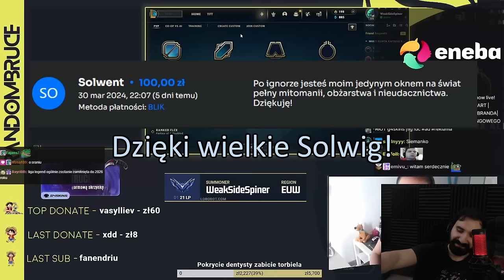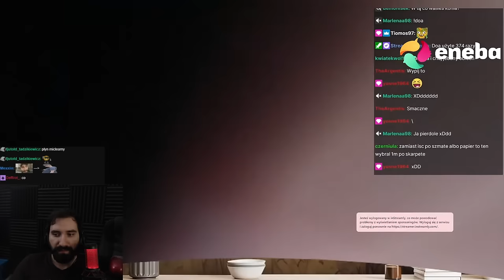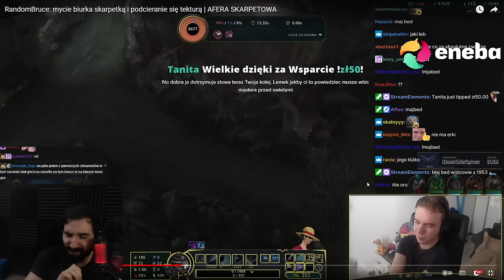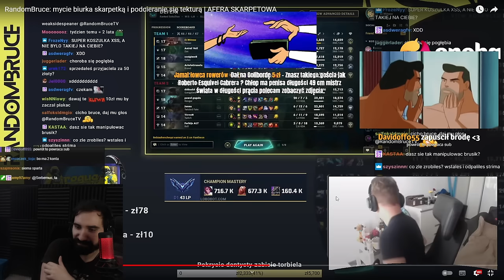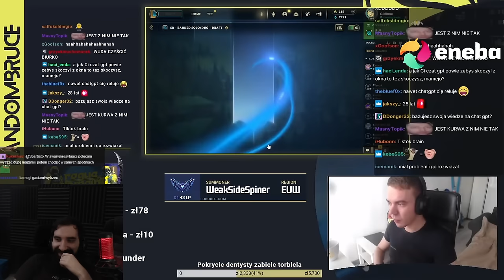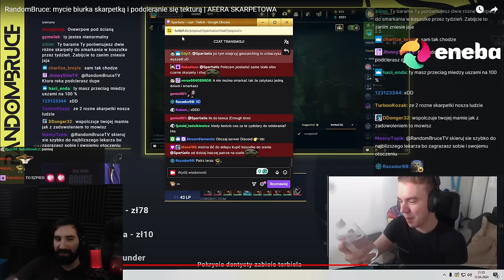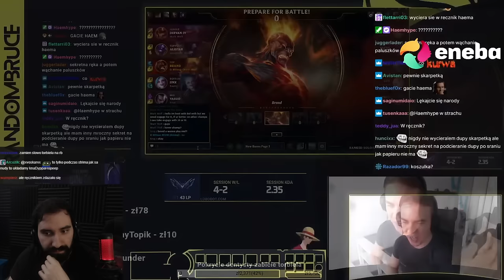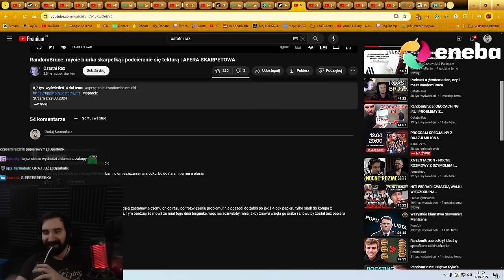RANDOMBRUCE i JEGO WALKA Z PROBLEMAMI DNIA CODZIENNEGO 😱 | AFERA SKARPETKOWA | Oglądam